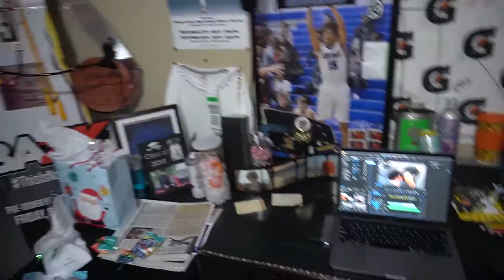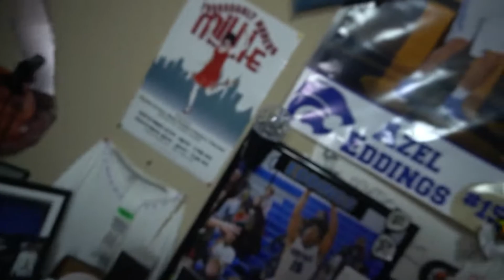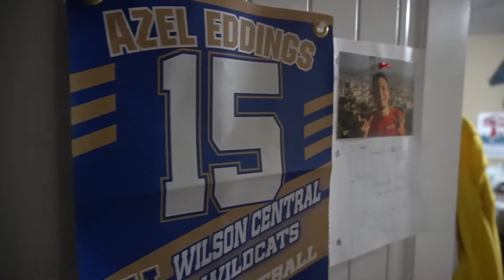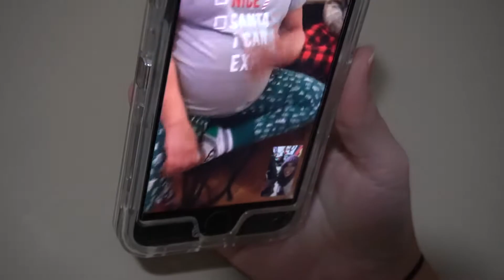The "Don't Eat All the Cookies" Vlog. . .